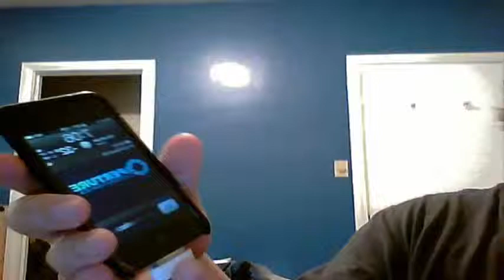Custom iPod Lock sound! Scream\Dialtone from the matrix!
DOWNLoaD THE FILE AND INSTRUCTIONS HERE!

Just follow the instructions in the text file. This lock sound was custom made by me. (The audio is from The Matrix though)